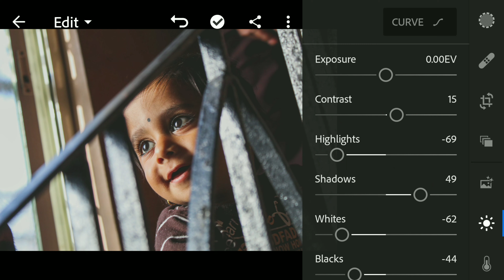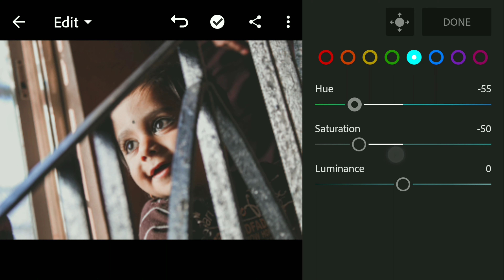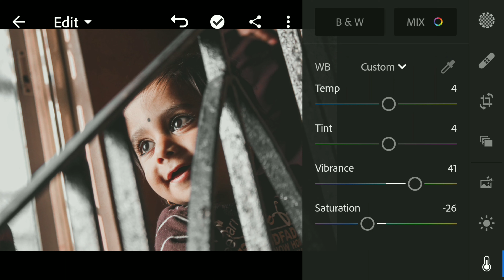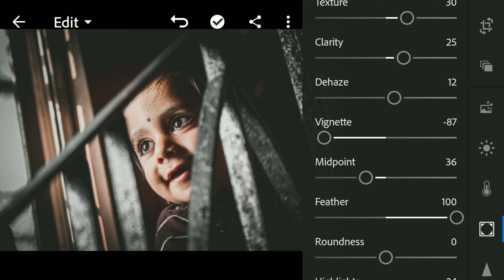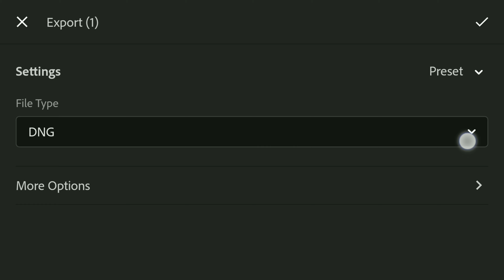Lightroom Photo Editing Tutorial | Amazing Black Moody Effect In Lightroom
Hellooo 👋 guys.

1. How to edit photo in lightroom.

2. How to edit photo in PicsArt.

3. How to edit photo in Snapseed.

4. Best photo editing tutorials.

5. Photo editing in lightroom.

6. How to change background in PicsArt.

7. Best amazing photo editing in lightroom.

8. How to give best moody effect in lightroom.

9. Snapseed best color editing.

10. How to retouching photo in lightroom.

11. How to retouching photo in PicsArt.

12. How to retouching photo in Snapseed.

13. How to use lightroom.

14. How to use Snapseed tools.

15. How to use PicsArt.

16. Lightroom se photo edit kese kre.

17. Unique photo editing in lightroom.

18. Mobile se photo editing kese kre.

20. How to edit photos in Android mobile.

21. Lightroom photo editing tutorial.

22. Lightroom photo editing in mobile.